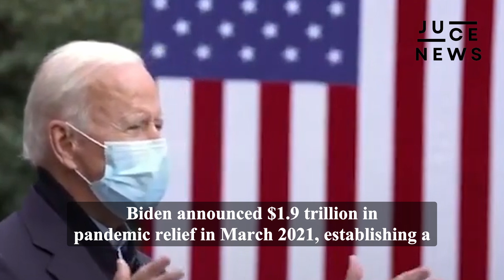Joe Biden Withdrew from the Elections | His Legacy and six Accomplishments as US President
In an official statement released on Sunday, US President Joe Biden said that he has withdrawn from the US presidential race and endorsed Vice President Kamala Harris to represent the Democrats in the next election. Nonetheless, Biden pledged to serve out his whole term as US president, which expires in January 2025.

As a Democrat from Delaware, Joe Biden made his first attempt at winning the US presidency in 1988. He has had his sights set on the presidency for decades. But after losing the first round of nominations, he withdrew from the contest. He was selected to serve as Barack Obama's vice president in 2016 following several failed attempts to serve as the Democratic Party's presidential face.  Accomplishments of President Joe Biden

"JUCE News is a YouTube channel dedicated to delivering timely and compelling news stories. We strive to provide unbiased and in-depth coverage of significant events worldwide.